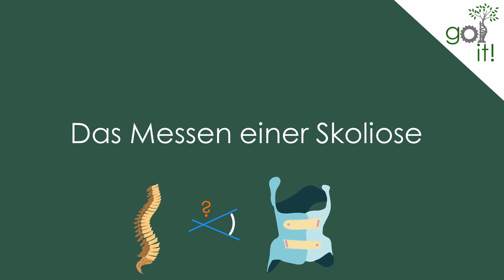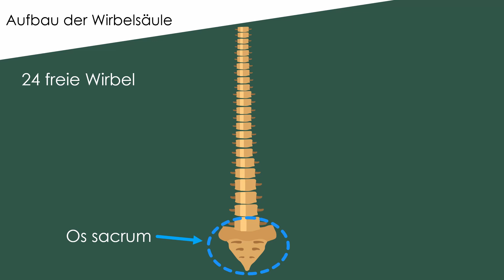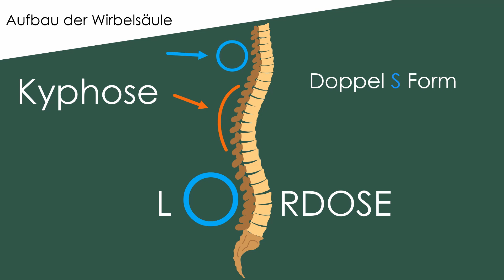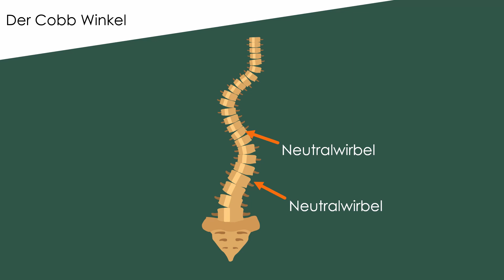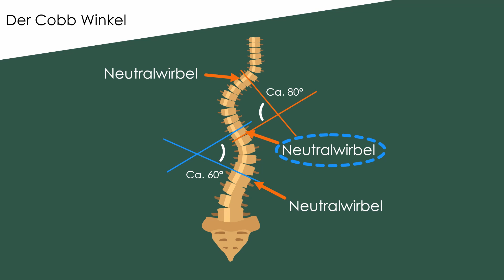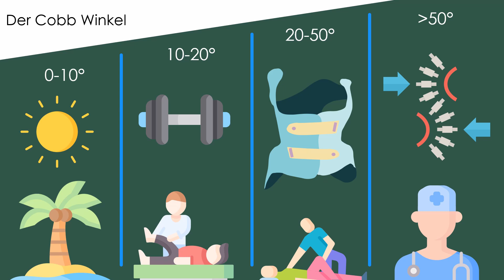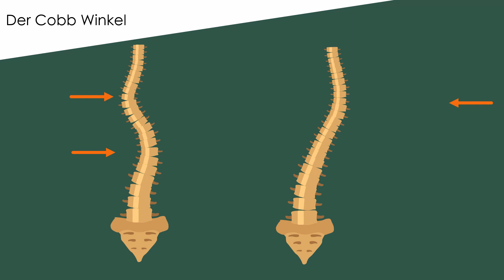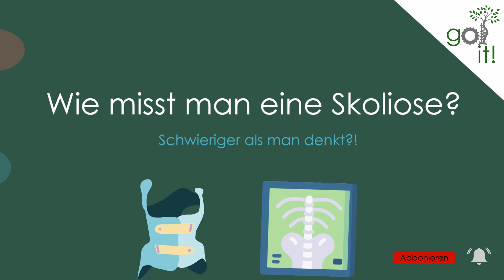SKOLIOSE? Messen der Fehlstellung, schwieriger als man denkt?!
Eine Skoliose zu messen ist viel schwerer als man das erst im Kopf hat. Der Cobb Winkel ist ein Standarttool, welches sehr verbreitet ist, aber auch seine Schwächen hat. Heute gehen wir diese Thematik mal zusammen durch und schauen uns genau an, was eine Skoliose überhaupt ist, wie man den Cobb Winkel misst und warum der alles andere als perfekt ist.

Du magst meine Arbeit? Sie hilft dir? Hier kannst du mich unterstützen! Danke!!

Dieses Video dient zur Information und ist KEIN Ersatz eines ärztlichen Rates. Geht immer zu einem Spezialisten, wenn ihr Fragen zu diesem Thema habt!

Empfehlungen:

Bücher Orthopädietechnik/Biomechanik/Ganganalyse/Medizin

Gait Analysis Perry

Prothetik Kompendium aktuell
Infantile Zerebralparese (Döderlein)
Gehen verstehen (Götz-Neumann)
Funktionelle Anatomie der Gelenke (Kapanji)
Grundkurs technische Orthopädie (Greitemann)

Quellen:

Gstoettner, Michaela, et al. "Inter-and intraobserver reliability assessment of the Cobb angle: manual versus digital measurement tools." European Spine Journal 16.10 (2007): 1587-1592

Lechner, Ricarda, et al. "Comparison of two-and three-dimensional measurement of the Cobb angle in scoliosis." International orthopaedics 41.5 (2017): 957-962.

Selle A, Seifert J. Skoliose-Cobb-Winkel – ein Vergleichswert mit Schwächen. Orthopädie Technik, 2015; 66 (1): 26–30
Wenn ihr etwas über diese Links kauft, erhalte ich eine kleine Provision und ihr unterstützt mich hiermit. Der Preis des Produktes bleibt für euch ganz genau gleich und verändert sich nicht. Danke, für euren Support!

0:00​​ Um was geht´s heute?
0:32​​ Aller Anfang ist schwer
1:12​​ Basics: Einteilung der Wirbelsäule
2:42 Die Wirbelsäule von der Seite​​
3:19​​ Was ist eine Skoliose?
3:39​​ Wie messe ich den Cobb Winkel?
5:10​​ Cobb Winkel (mehrbogig)
6:00​​ Wann welche Therapie?
7:30​ Schwächen des Cobb Winkels
9:20​ Weitere Tools!
10:15​ Hoffentlich wieder was gelernt ;-)

Musik von:
Freesound, The fatrat

Freepik
Roundicons
Icongeek 26
Smashicons
Bqlqn
Vektors Market
Pixel perfect
Kiranshastry